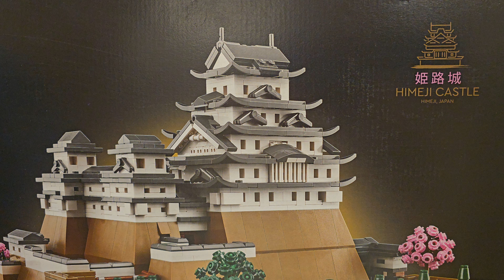Ben baut #2. LEGO 21060 Himeji Castle: live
Während der Ausstellung im Galeria Memmingen am Samstag 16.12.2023 hat Ben das Legoset 21060 Himeji Castle life aufgebaut.
Hier die kleinen Schritte bis zum fertigen Set.